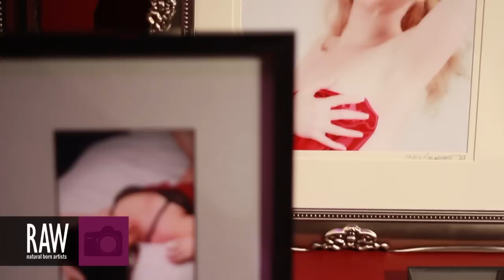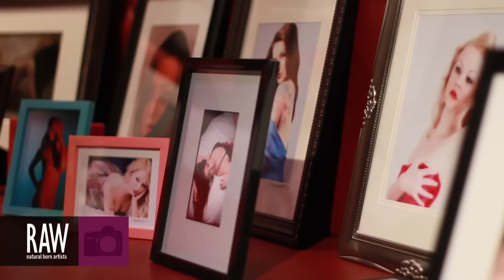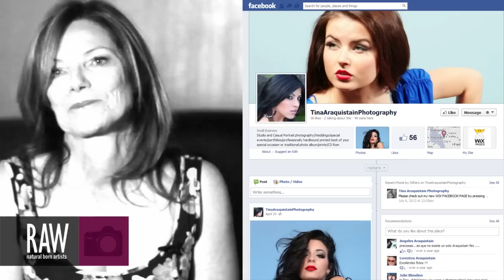TINA ARAQUISTAIN at RAW:San Jose Generation 03/21/2013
Video footage shot by: CHRISTINE ANN IGLESIAS